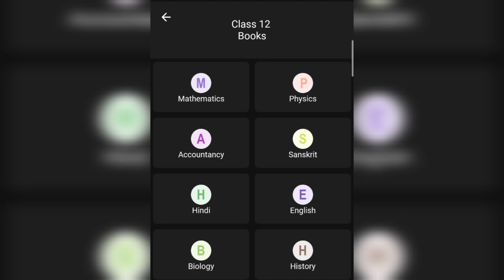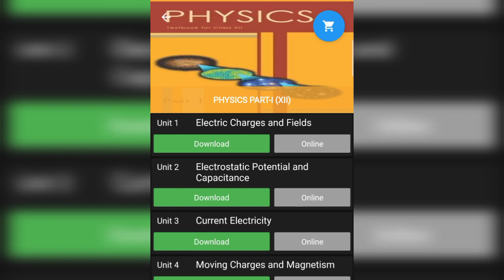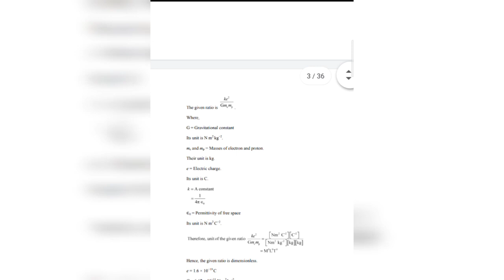Mp board class 12th download all books in pdf format/ Pariksha bodh pdf 🤩/ let's score 90+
mp board class 12th books
mp board pariksha bodh
mp board class 12th pariksha bodh
mp board class 12th pariksha bodh pdf
mp board class 12th pariksha bodh pdf download
best book for MP board students
books for MP Board student
books for MP Board class 12th students
best books for MP Board class 12th
MP Board class 12th new batch
which good books for MP Board
MP Board class 12th new books
books for MP Board
books for MP Board class 12th
MP board English medium students books
MP Board NCERT books
MP Board class 12th
MP Board class 12 2022
mp board
mp Board english medium
mp board English medium 2021-22
mp Board class 12th english medium
MP Board kaksha 12
मध्यप्रदेश बोर्ड कक्षा बारहवीं 2022
मध्य प्रदेश बोर्ड क्लास ट्वेल्थ